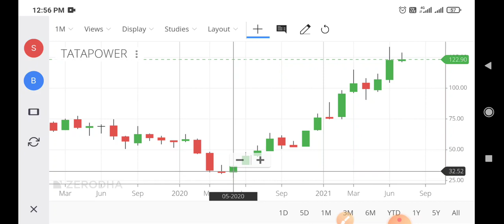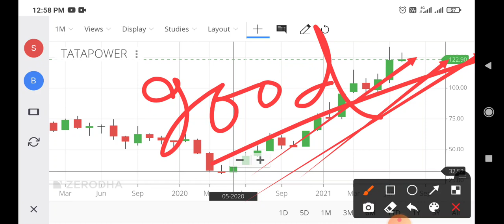tata power share,tata power share news,tata power share latest news